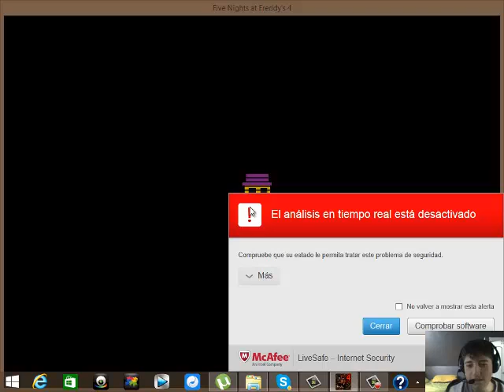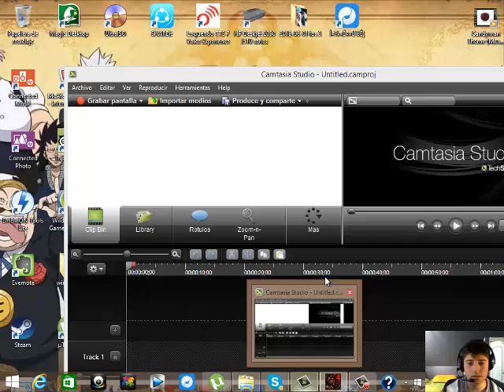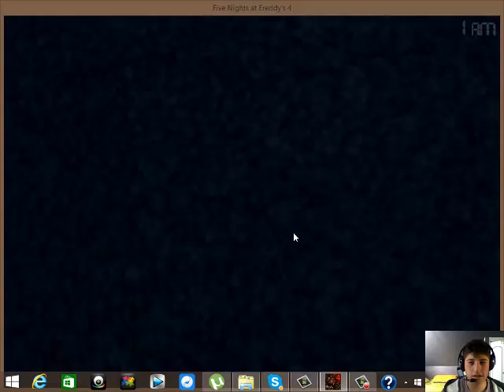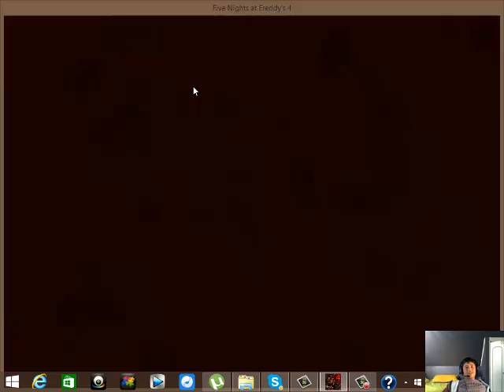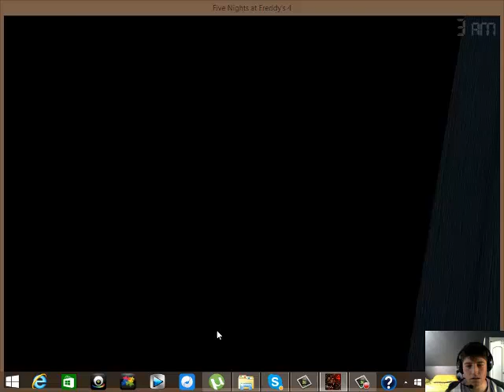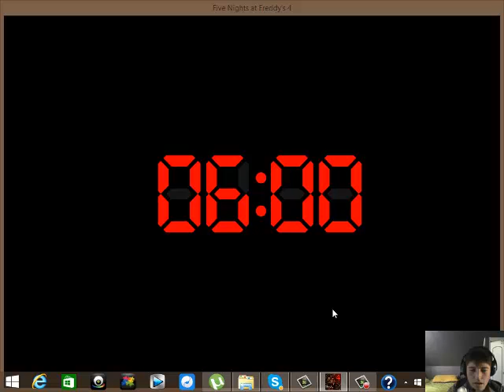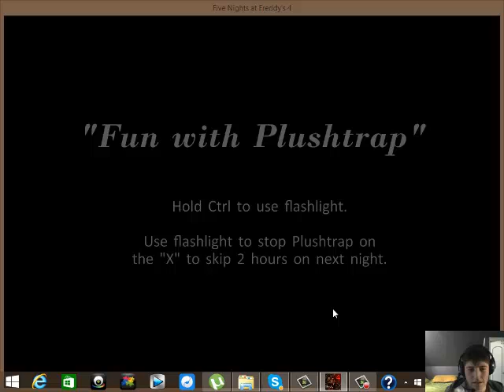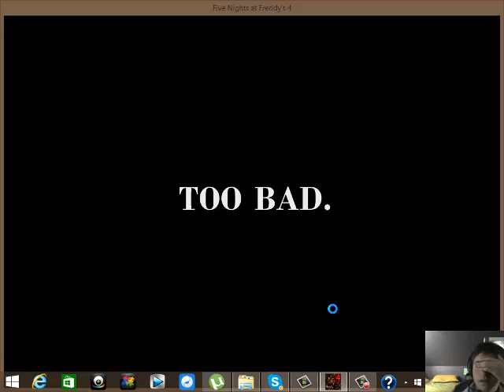five nigth at fredy 4 parte1 mas sustos mios